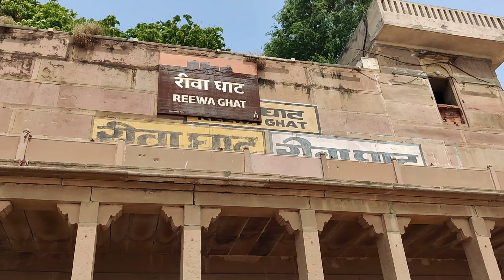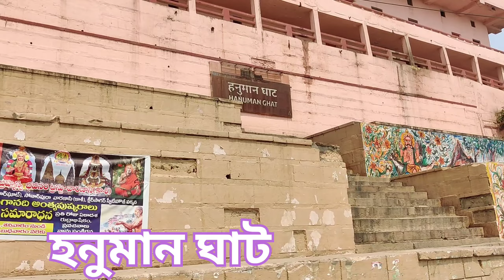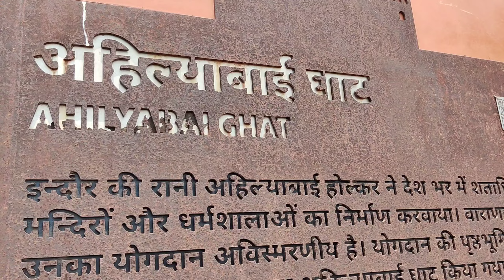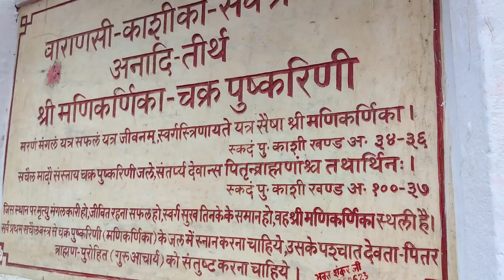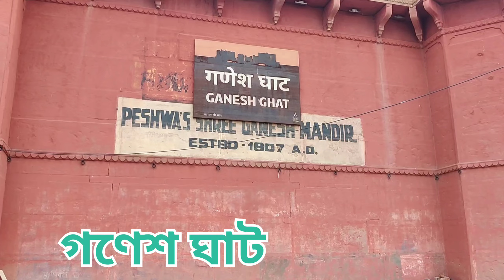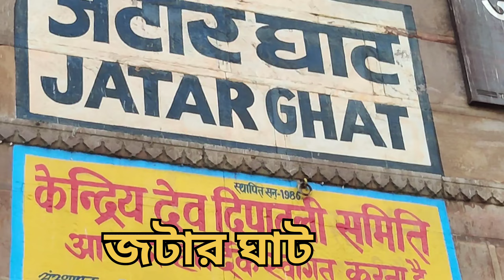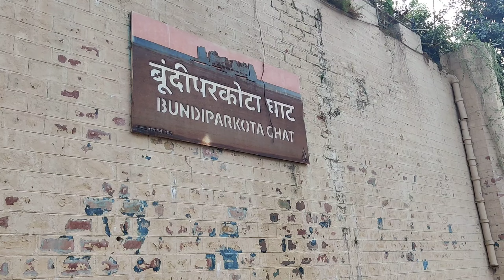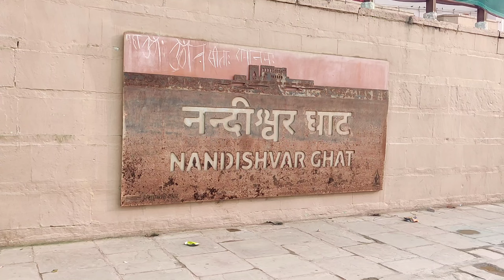অসি ঘাট থেকে নমো ঘাট প্রায় ৮ কিলোমিটার দীর্ঘ পায়ে হেঁটে ৮৪ টি ঘাট প্রদর্শন ও বিবরণ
Welcome to my new video where I take you on a journey through the beautiful city of Varanasi in India. Did you know that there are eighty four ghat in Varanasi? From the famous Assi Ghat to the lesser-known Nomo Ghat, these ghats span about 7.8 kilometers along the holy river Ganges. In this video, I will be showing you these ghats on foot, giving you an up-close and personal experience of this historic city. Watch as I walk along the ghats, admiring the stunning architecture and learning about their significance in Hinduism. Come along with me and explore the cultural and spiritual hub of Varanasi through these eighty four ghats.